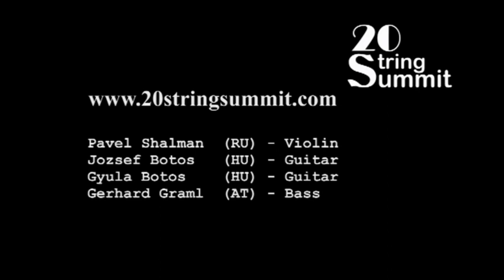20StringSummit_Trailer.mpg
20 String Summit Trailer

Filmed at Flüchtlingsball 2011 @ Vienna City Hall

Pavel Shalman (RU) - violin
Jozsef Botos (HU) - guitar
Gyula Botos (HU) - guitar
Gerhard Graml (AT) - bass

Video by Herber Ulrich

All tunes composed by members of 20StringSummit except for Bernie's Tune by Bernie Miller
Category: